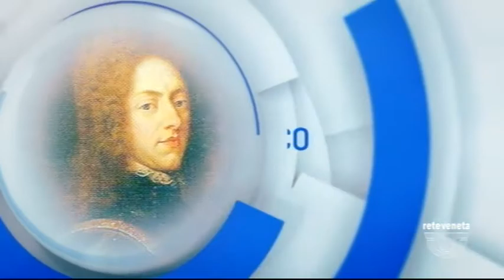IN TEMPO - 14/01/2019 5.12.41